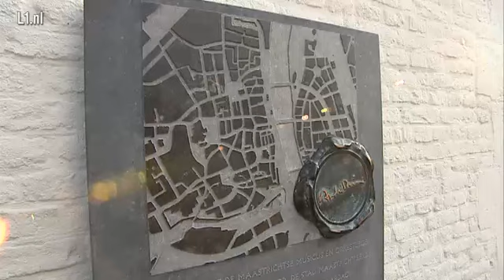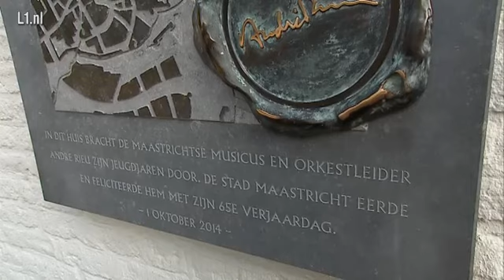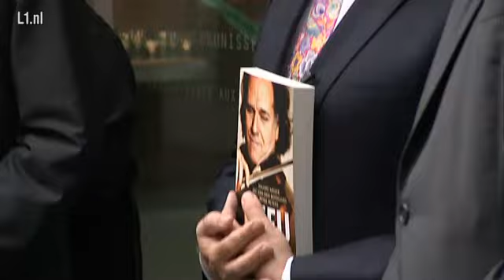limbourgeois 31mei2015 rieu